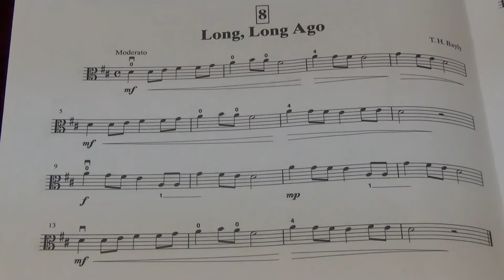Suzuki Viola School Vol.1 No.8 Long, Long Ago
No.8 Long, Long Ago
Played by Mike Chau